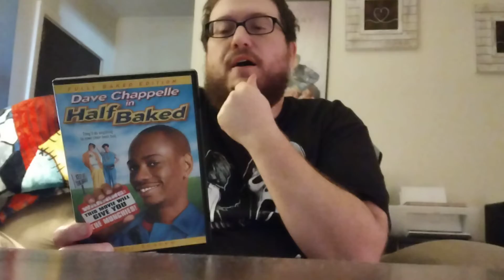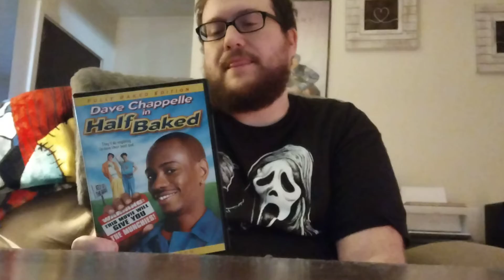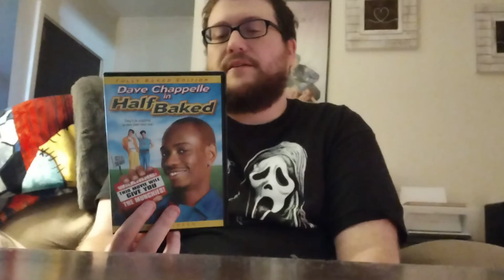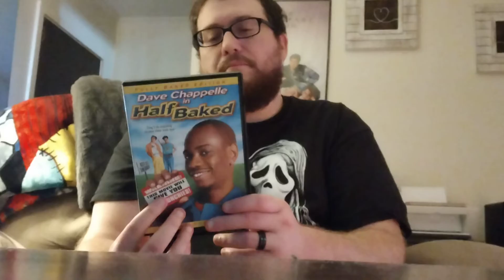Half Baked Movie Review